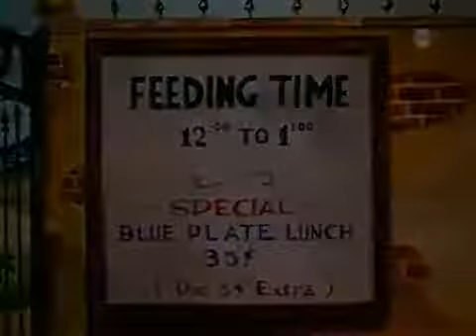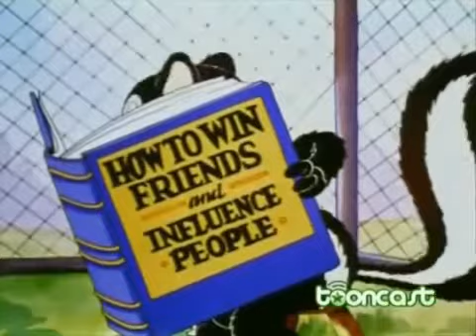caricaturas animadas de ayer y hoy LOONEY TUNES | Un día en el zoológico | 1939 | Español Latino